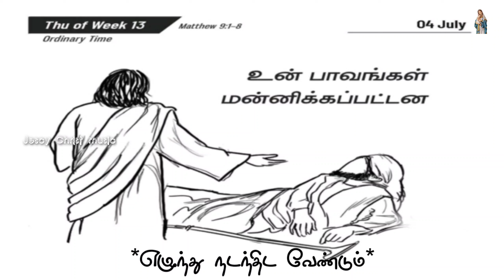பொதுக்காலம் 13ம் வாரம் வியாழன் திருப்பலி வாசக சிந்தனைக்கான பாடல்|எழுந்து நடந்திட வேண்டும்|04.7.2024